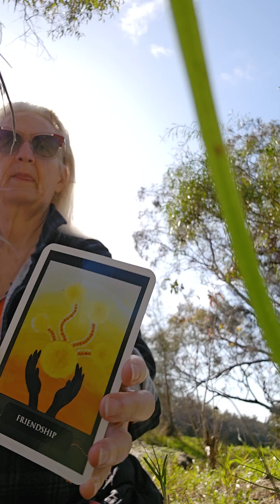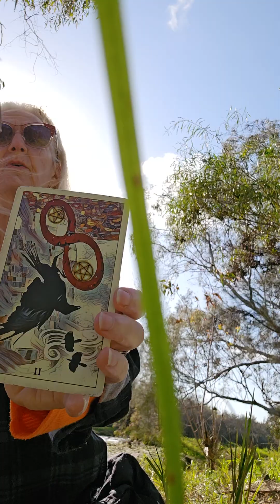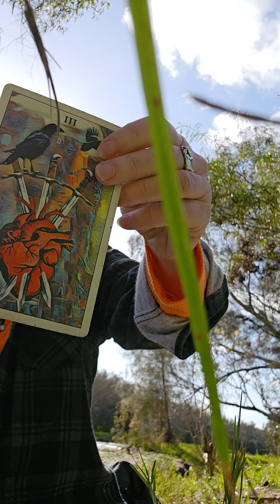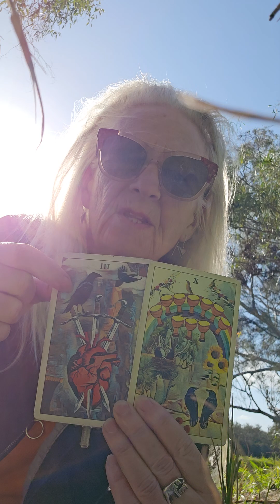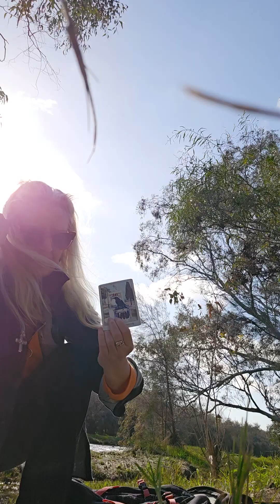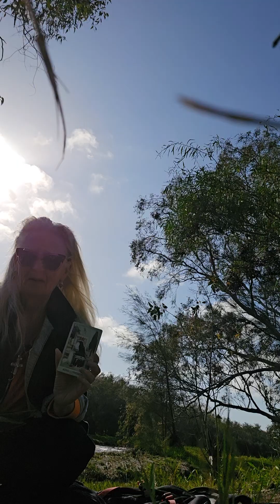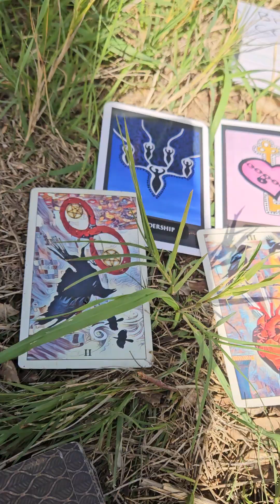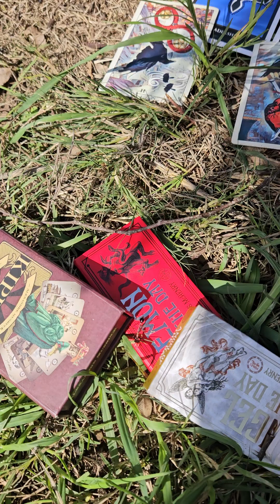A Sargent Ant did not want me to tell this story